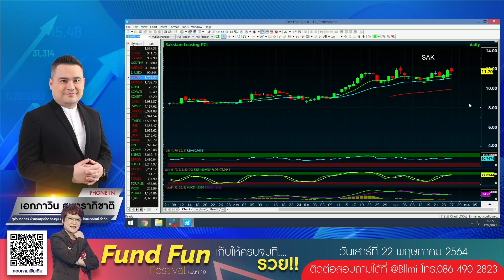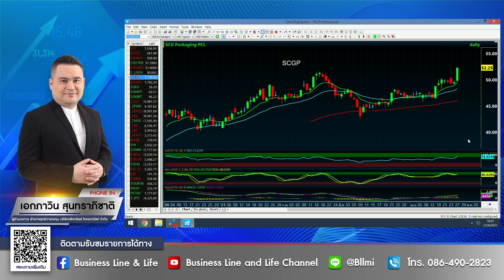เอกภาวิน สุนทราภิชาติ 27-04-64 On Business Line & Life